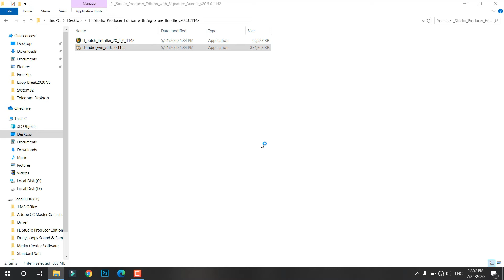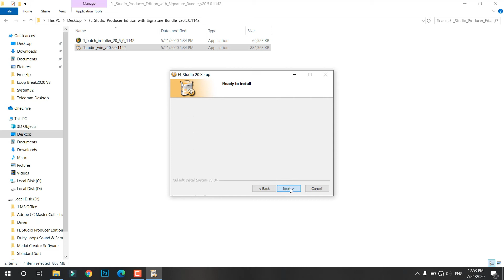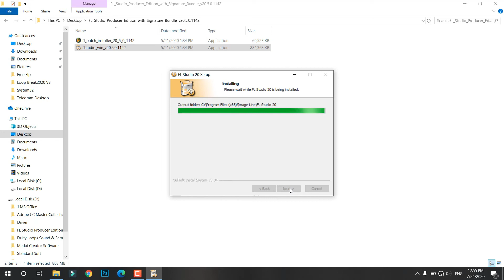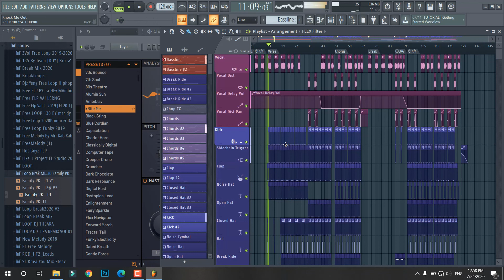How to setup fl studio 20 | Free FL Studio 20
Welcome to Technical Skills channel

Title: How to setup fl studio 20 | Free FL Studio 20
Remix by Technical Skills

We upload All Video, Setup Software, Computer, MikroTik configuration, and other technical skills related to IT.